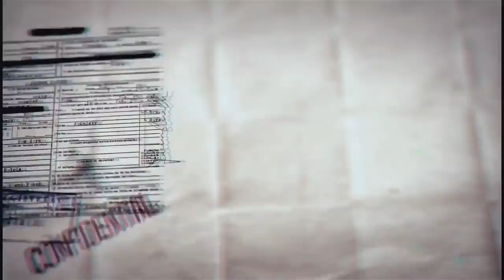SCP基金會 SCP-1154 Conceptual Dragon 概念之龍(中文)